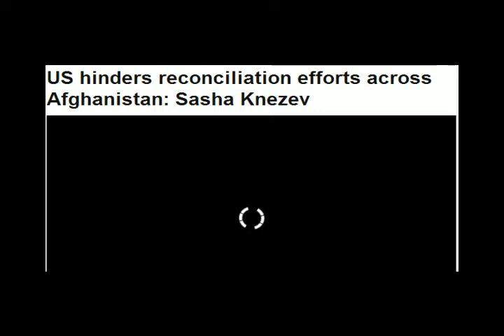Sasha Knezev on Foreign Policy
Sasha Knezev discusses foreign issues on Press TV.